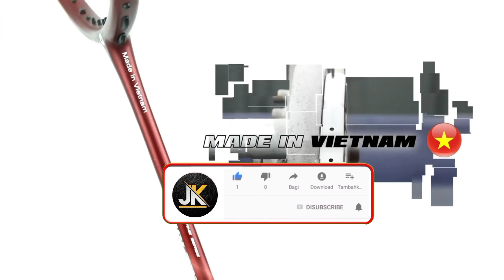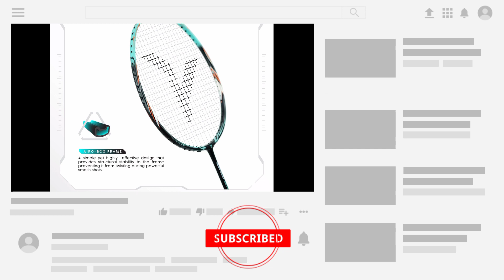best badminton racket under 2000 | best badminton racket 2023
Yonex nanoray (1999)
Li- ning (1899)
Yonex graphite (1879)
Young (1699)
Apacs (1999)

Great discount offer in LARGE appliances
Great discount offer in MOBILE
Great discount offer in sports & fitness
Great discount offer in computer & accessories
Great discount offer in electronic

how to choose the best badminton racket for you